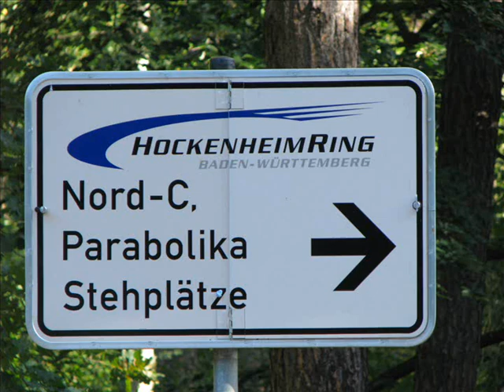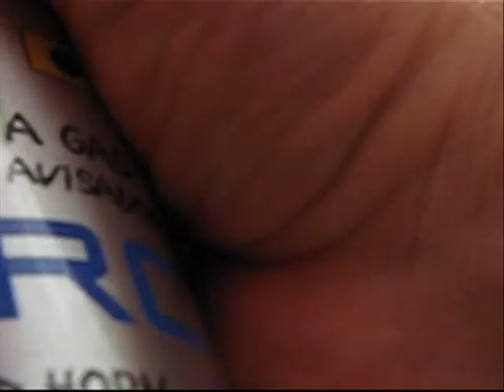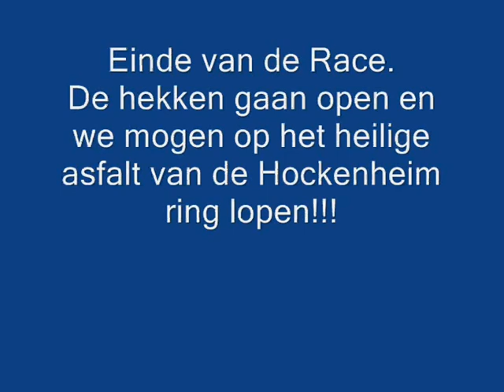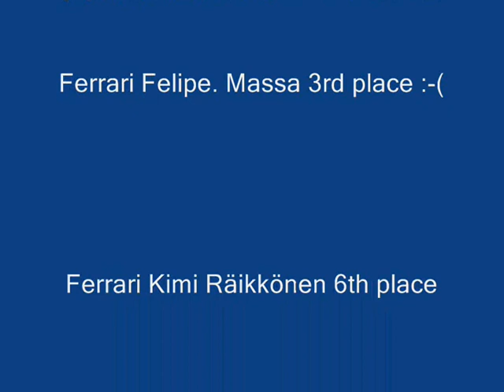F1 Hockenheim ring 20-07-2008